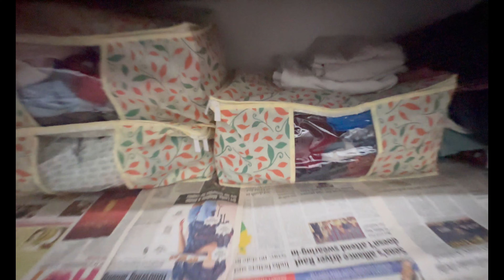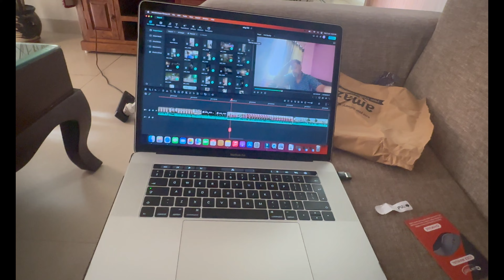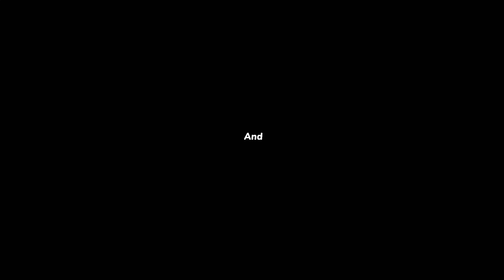Jab Biwi Ghar mein na ho toh ....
Hey friends, Ashish Sharna  this side & thank alot for watching my videos. Please "LIKE" the video if you enjoyed watching or also "COMMENT" if you want to Suggest something or Appreciate.